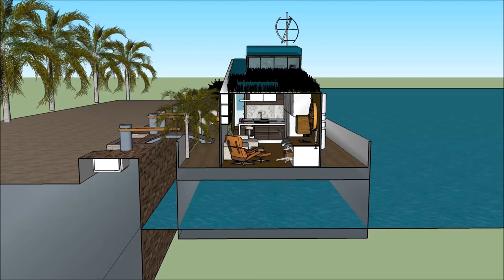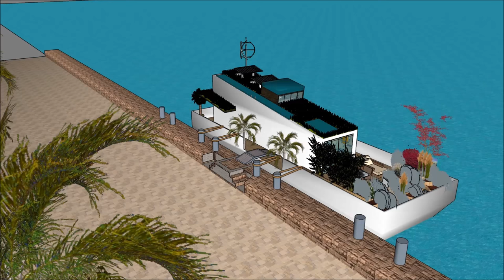Tiny houseboat adventures in DENMARK Copenhagen extreme tiny houseboat living when it is smartly t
The Tiny houseboat adventures in DENMARK Copenhagen   extreme tiny houseboat living when it is smartly t is made to sustain quality of life:

The Tiny houseboat adventures in DENMARK Copenhagen   extreme tiny houseboat living when it is smartly t includes an Extravagant Barge Design ready for the extravagant user to rent the barge Houseboat

Nordhavn Bremen Den Haag Brest Lausanne Geneve Rostock Marina City Kolding Sydhavn Vallensbæk Amager Strand Refshaleøen Holmen Sluseholmen Teglholmen Ved slusen Fiskerihavnen Aarhus Havn Dragør Aalborg Esbjerg Gentofte Randers Kolding Lyngby Taarbæk Vejle Hvidovre Roskilde Helsingør Silkeborg Næstved Greve Tårnby Fredericia Viborg Køge Holstebro Hillerød Sønderborg Svendborg Holbæk Hjørring Hørsholm Frederikshavn Haderslev Vedbæk Københavns havn Greve Marina Christianshavn Christina Langelinie Turborg Havn Malmø Helsingborg Halmstad Göteborg Frederiksstad Kristiansand Stavanger Bergen Oslo Kalmar Karlstad Oulo Tampere Turku Åbo Helsinki Kotka Kemi Kokkola Karleby Vaasa Umeå Lulleå Uppsala Gotland Trondheim Lynetten Ørestad syd Hasle havn Levanger Hopen Parnu Haapsalu Klaipeda Gdansk Gdynia Bapha or elsewhere world wide.

The Tiny houseboat adventures in DENMARK Copenhagen   extreme tiny houseboat living when it is smartly t has three level plans with basement underneath it, which consist all the facilities needed for the renter. The Houseboat Barge has a unique modern contemporary design with unique architectural features. It has its own lounge area with gorgeous view of the bay.